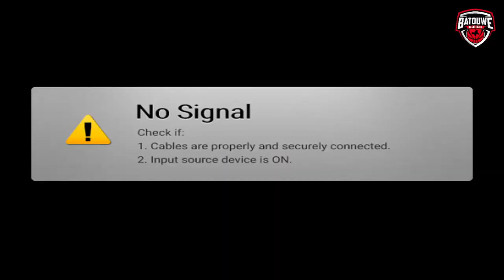Lekdetec.nl - Jolly Jumpers | QF GAME #1